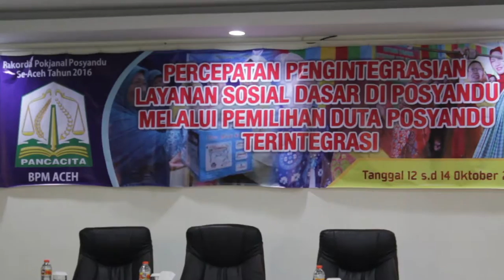UMMI NIAZAH LAUNCHING PEMILIHAN DUTA POSYANDU TERINTEGRASI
Banda Aceh – Ketua Tim Penggerak PKK Aceh (TP-PKK), Hj. Niazah A Hamid melakukan launching Pemilihan Duta Posyandu Terintegrasi se-Aceh pada acara penutupan Rakorda Kelompok Kerja Operasional (pokjanal) Posyandu se-Aceh di Hotel Permata Hati, Ulee Lheue, Jumat (14/10).

Ummi Niazah mengatakan, penyelenggaraan Pemilihan Duta Posyandu Terintegarasi yang dilaksanakan Badan Pemberdayaan Masyarakat bertujuan untuk mensosialisasikan Posyandu kepada masyarakat dan memberi motivasi kepada kader Posyandu agar meningkatkan pengetahuan dalam hal pelayanan sosial dasar yang terintegrasi.

Ketua TP PKK Aceh, Hj. Niazah A. Hamid, melaunching pimilihan Duta posyandu terintegrasi Di Hotel Permatahati, Banda Aceh, 14/10. Dalam rangka percepatan penginyegritadian layanan sosial dasar posyandu di Aceh.
Keberadaan Posyandu terintegrasi kata Niazah belum merata di Aceh, hal tersebut dikarenakan Pokja Posyandu dan Kader Posyandu belum semuanya memahami dengan baik peran dan fungsi Konsep Posyandu terintegrasi.

“Pemilihan Duta Posyandu ini kita harap  mampu mendorong motivasi Pokja dan Kader Posyandu di seluruh Aceh dalam bekerja sehingga masyarakat yang membutuhkan layanan sosial dasar semakin terlayani,” kata Niazah.

Ummi Niazah menjelaskan, Peraturan Menteri Dalam Negeri Nomor 19 Tahun 2011 tentang Pedoman Pengintegrasian Layanan Sosial Dasar di Posyandu, serta  Peraturan Gubernur Aceh Nomor 60 Tahun 2012 tentang Pengintegrasian Layanan Sosial Dasar di Posyandu Aceh, ditegaskan  bahwa layanan sosial dasar di Posyandu harus dijalankan secara terintegrasi agar manfaatnya lebih maksimal bagi masyarakat.

“Dengan pelayanan terintegrasi, Posyandu tidak hanya sebagai tempat pelayanan kesehatan Ibu Hamil, Balita serta Pelayanan KB, tapi dapat pula memberikan layanan untuk bidang lain, seperti Bina Keluarga Balita (BKB) dan Pos PAUD,” ujar Niazah.

Agar pelayanan lebih maksimal lanjut Niazah, setiap Kader Posyandu dan Kelompok Kerja Operasional Posyandu harus memahami makna dari Posyandu terintegrasi. Oleh sebab itu dibutuhkan daya dorong yang kuat agar setiap kader dan Pokja Posyandu senantiasa mau meningkatkan kapasitas dan pelayanannya.

Pada kesempatan tersebut, Ummi Niazah juga mengajak pengurus Tim Penggerak PKK di berbagai tingkatan agar saling mendorong dan memperkuat keberadaan Posyandu di wilayah masing-masing.

“Pengurus PKK harus aktif memberikan motivasi, bimbingan, pembinaan dan dorongan agar kader Posyandu dapat memberikan pelayanan yang terbaik kepada masyarakat,” kata Niazah.

Sementara itu, Plt Badan Pemberdayaan Masyarakat Aceh, Ramli Daud melalui Kabid Ketahanan Masyarakat, Mukim dan Gampong, Ruksana mengatakan, kegiatan Pemilihan Duta Posyandu Terintegrasi se-Aceh akan diseleksi secara ketat oleh tim BPM Aceh.

Tim BPM Aceh kata Ramli Daud akan melakukan penilian terhadap Posyandu yang sudah mengintegrasikan beberapa layanan sosial Dasar seperti Pendidikan Anak Usia Dini (PAUD), Tempat Pengajian Anak (TPA), Bina Keluarga Balita (BKB) dan Pos Pelayanan Terpadu (Posyandu).

“Kita harap dengan kegiatan ini akan mendorong motivasi masyarakat untuk mewujudkan Posyandu terintegrasi di seluruh gampong yang ada di Aceh,” ujar Ramli.